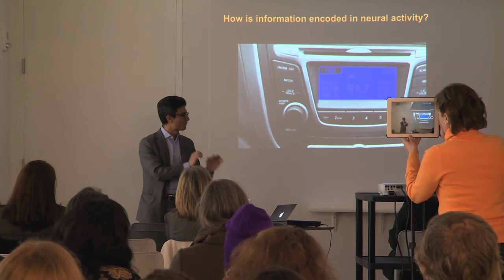UH Moment: Innovation Series at Blaffer Art Museum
The Blaffer Art Museum Innovation Series is the most ambitious lineup of public programs the museum has ever organized around a single exhibition.